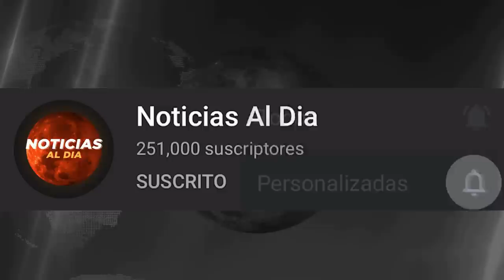RUSIA Y UCRANIA HOY NOTICIAS 18 DE OCTUBRE 2022, RUSIA ESTA PERDIENDO LA GU3RRA? HOSTING HOY